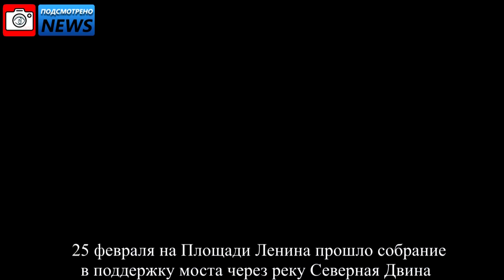Подсмотрено NEWS/ Собрание в поддержку моста через Северную Двину.